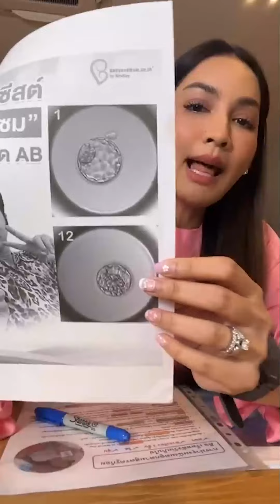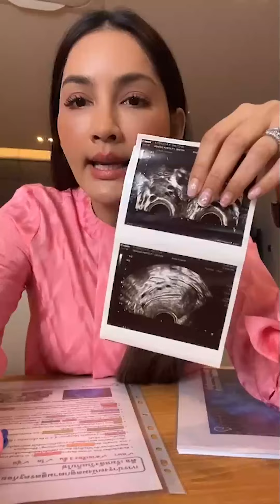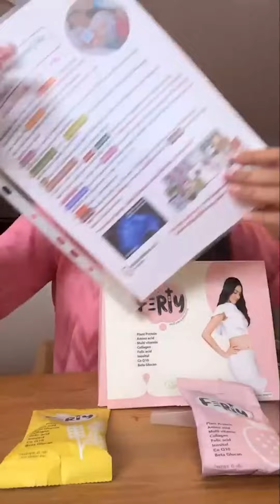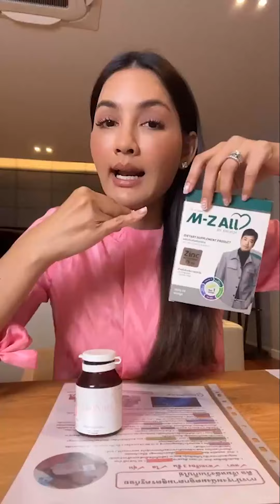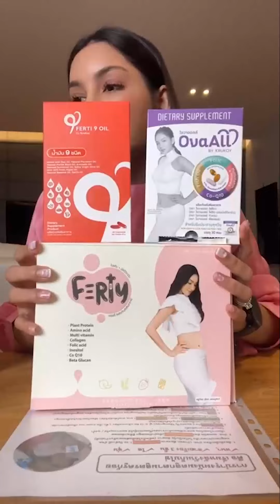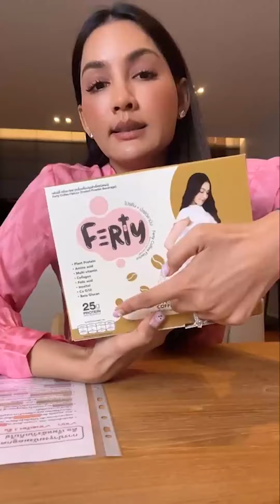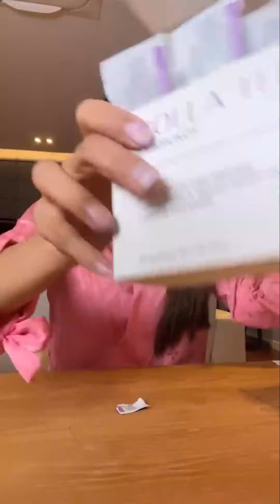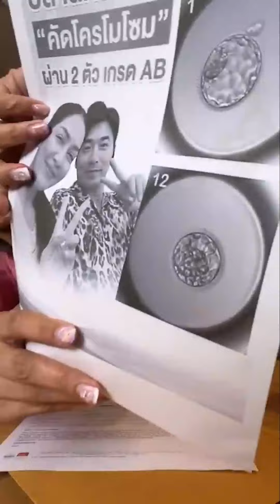สรุปขั้นตอนการบำรุง เตรียมผนังมดลูกก่อนใส่ตัวอ่อน